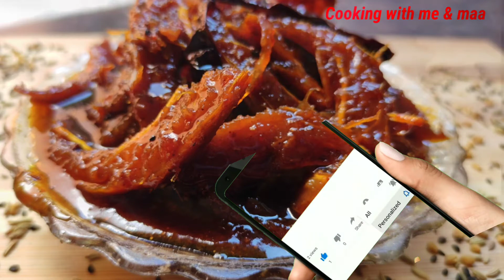টক ঝাল মিষ্টি চালতার আচার রেসিপি (শিলপাটা ও হ্যামারের ঝামেলা ছাড়াই)/ Chaltar achar/ Achar recipe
Hello everyone

Today's special recipe is Chaltar achar / Elephant Apple's pickle

Ingredients:
Chalta / elephant apple -1
Panchphoron - 1tsp
fennel seeds-1tsp
cumin seeds-1tsp

Chaltar Achar , Chaltar Achar Recipe , Achar Recipe, Chaltar Chutney , Chaltar tok , Chaltar Achar kivabe banabo , How to make elephant apple's pickle , Chaltar Achar banana, Chaltar Achar by Cooking with me & maa